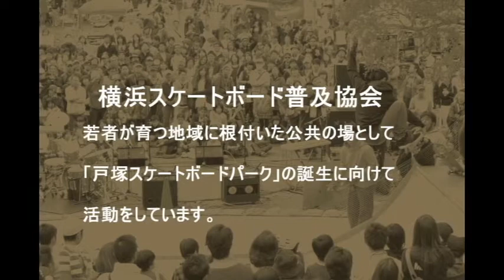FLAKE CM × YSK